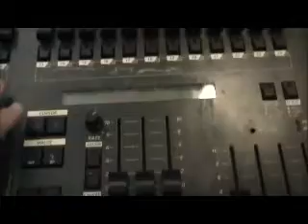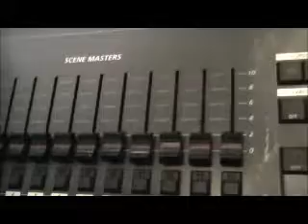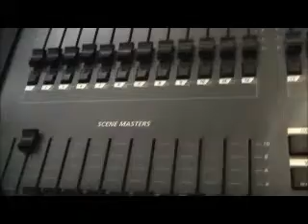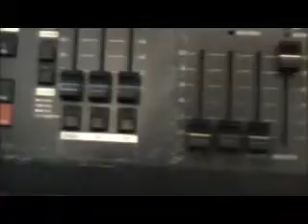Jands ESP II Scenes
Programming scenes and FX on a JANDS Esp II  DESK